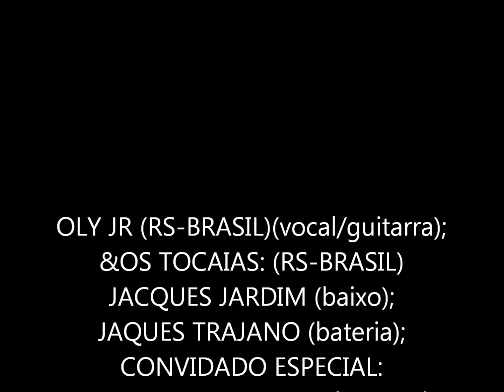OLY JR&OS TOCAIAS&GONZALO ARAYA.CASA DE TEATRO.PORTO ALEGRE.30-11-12.By NEUSACALEGARI!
OLY JR&OS TOCAIAS (RIO GRANDE DO SUL-BRASIL)
 OLY JR (vocal/guitarra);
 JACQUES JARDIM (baixo);
 JAQUES TRAJANO (bateria) &
 GONZALO ARAYA (CHILE)(harmonica).
"MILONGA BLUES".
CASA DE TEATRO. CAFÉ BERTOLDO. PORTO ALEGRE-RIO GRANDE DO SUL-BRASIL. 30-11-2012.     By NEUSACALEGARI!